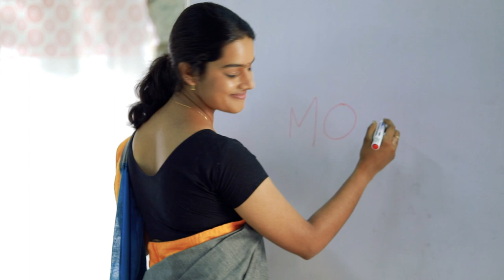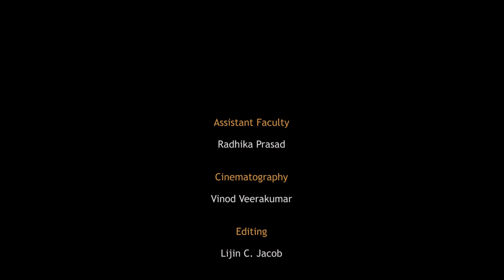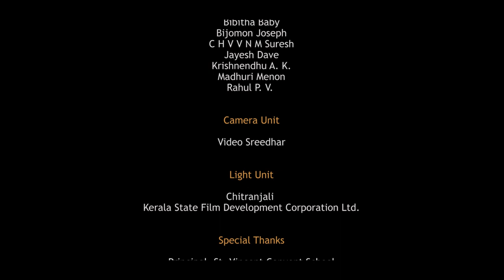Monsters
A Work Shop Film on Child abuse by Communication Design Department, KSID